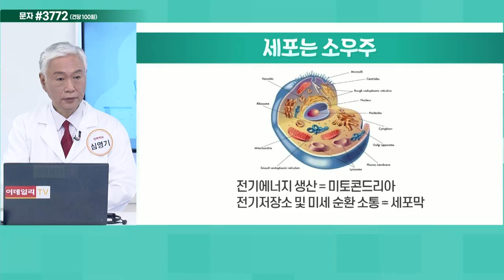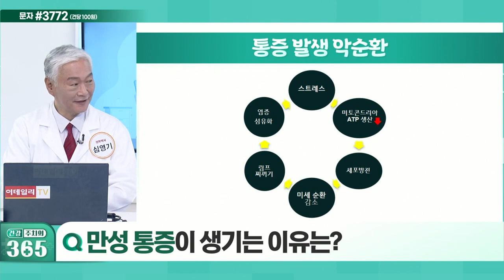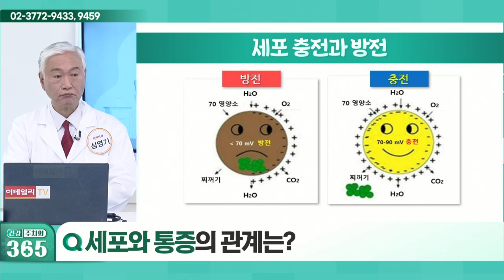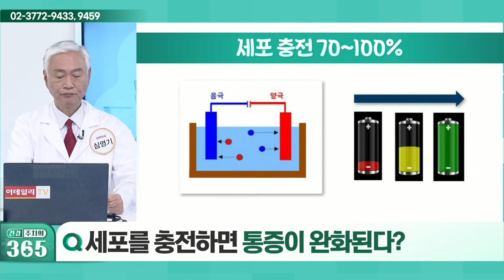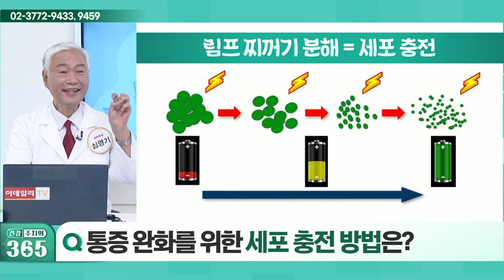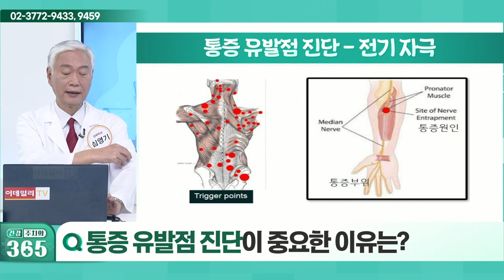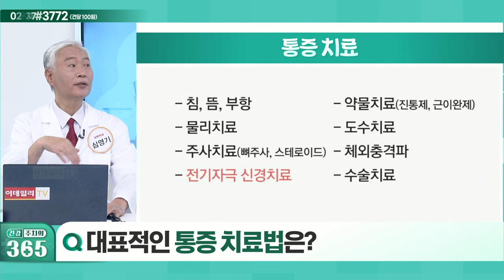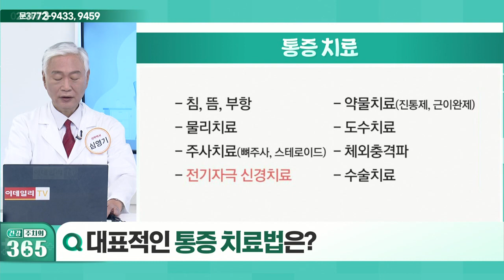만성 통증이 생기는 이유_건강 주치의 365 (20220115)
Q. 만성 통증이 생기는 이유는?
Q. 세포와 통증의 관계는?
Q. 세포 방전 시 나타나는 증상은?
Q. 세포를 충전하면 통증이 완화된다?
Q. 통증 완화를 위한 세포 충전 방법은?
Q. 통증 유발점 진단이 중요한 이유는?
Q. 대표적인 통증 치료법은?